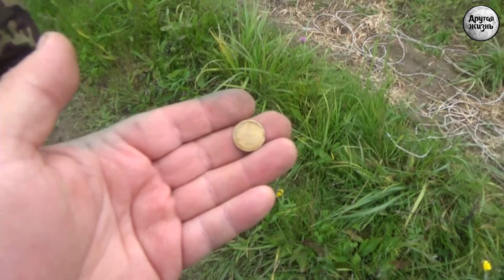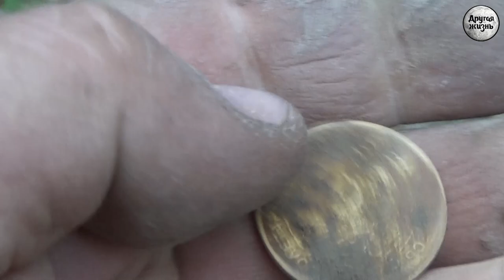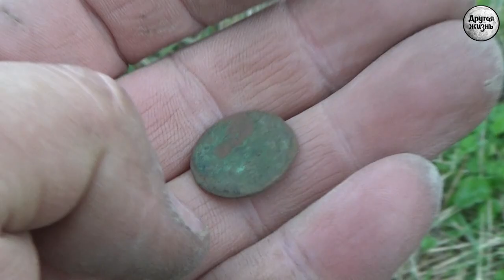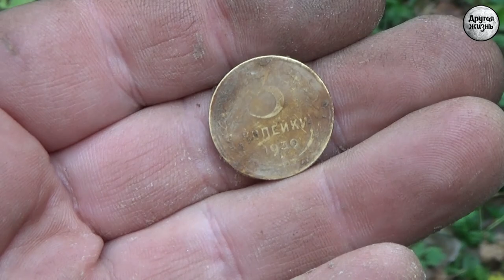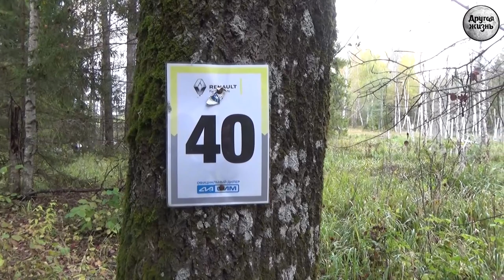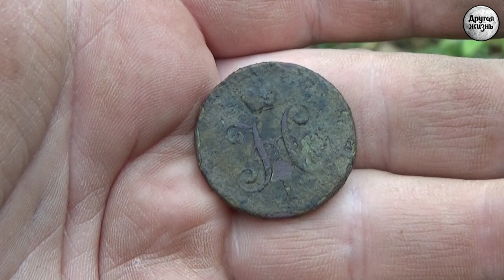Где угодно, что угодно!